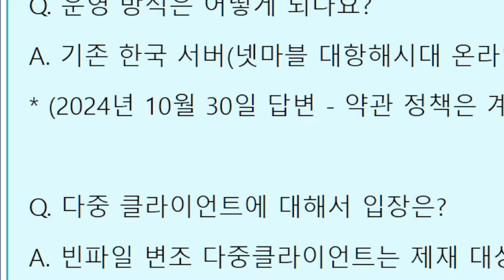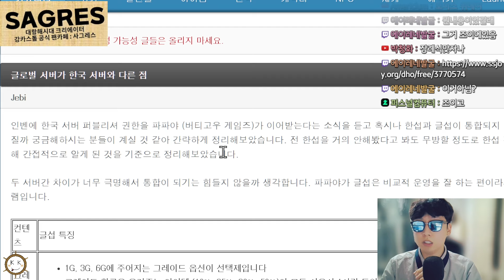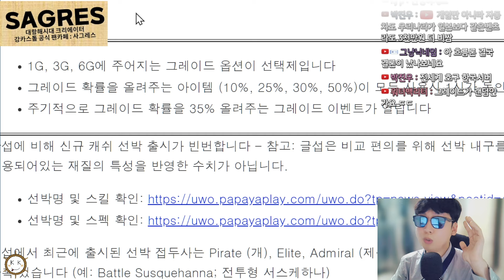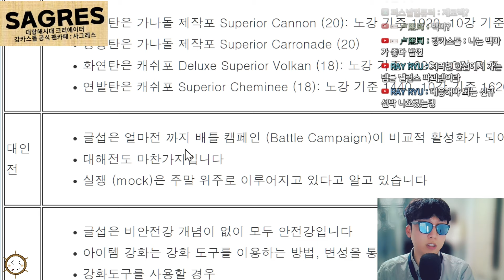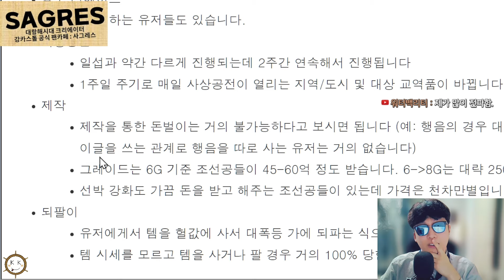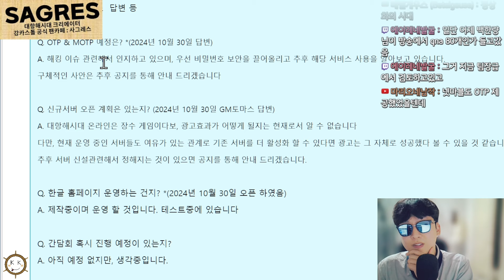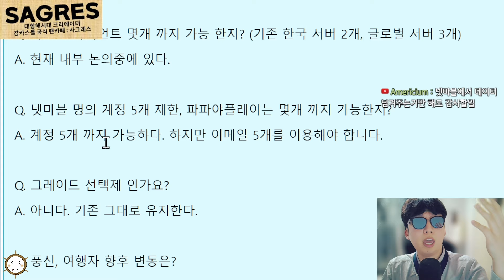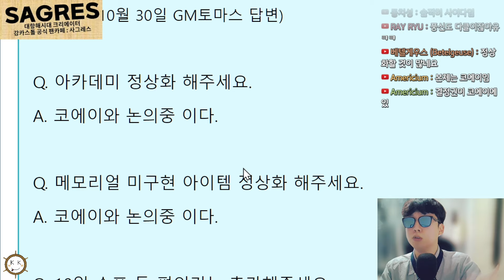대항해시대 온라인 서비스 종료, 그 이후의 운영은?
하고 싶은 것만 하는 '강카스톨'입니다!

👍 대항해시대 항해자 - 강카스톨 공식 팬카페 : 사그레스

섬네일: 강카스톨
편집: 편집자A & 강카스톨

타임라인
00:00 인트로
00:45 한국 & 글로벌 운영 비교
11:53 한국서버 공식 Q&A